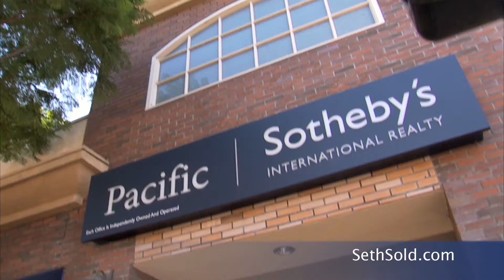O'Byrne Team Television Commercial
Seth O'Byrne Real Estate, Pacific Sotheby's International Realty